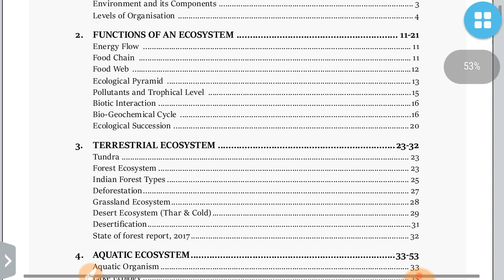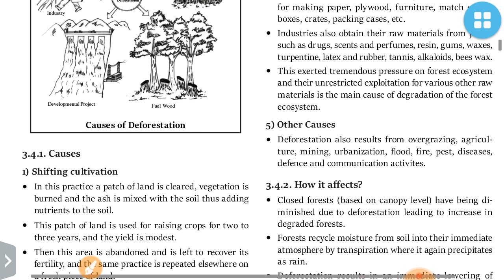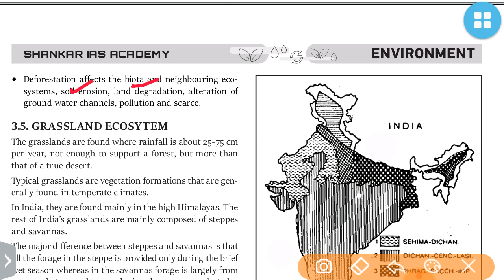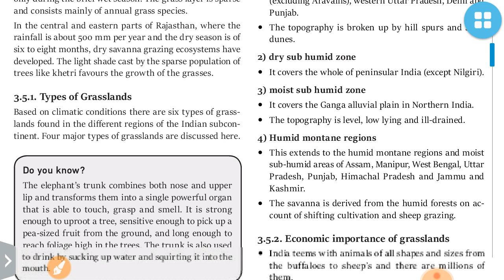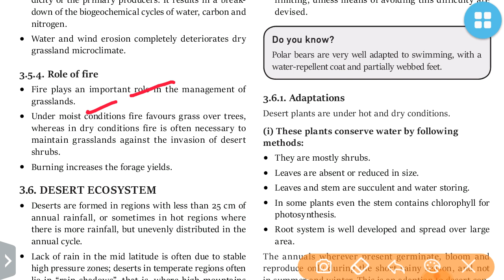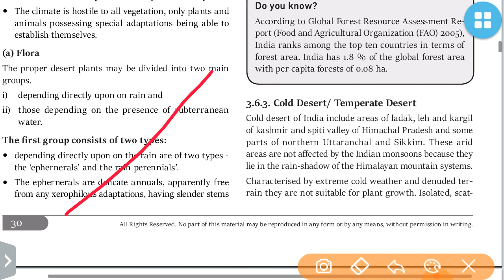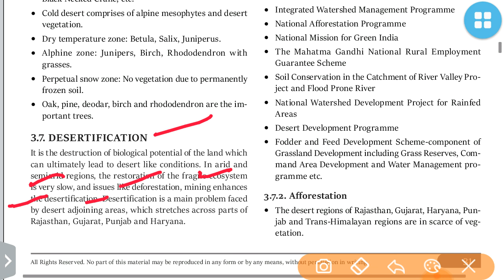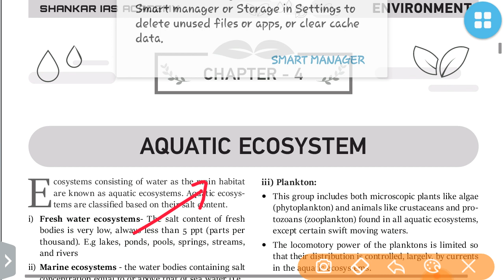L-43 GRASSLAND & DEFORESTATION By Shankar Ias Academy book:UPSC/STATE_PSC/RBI